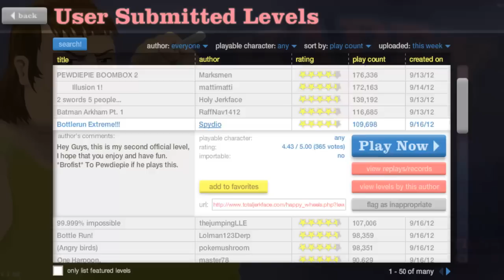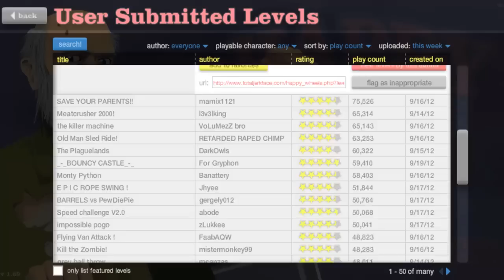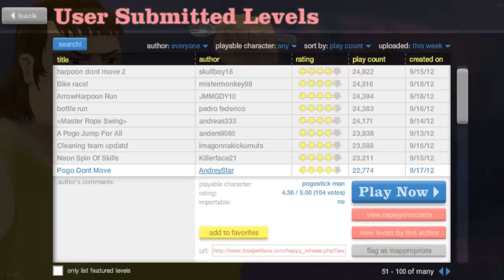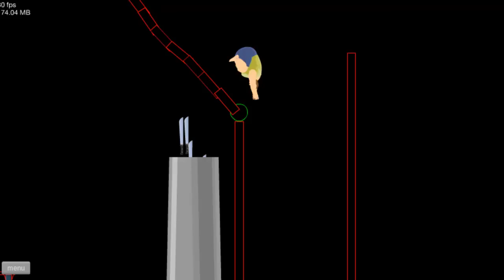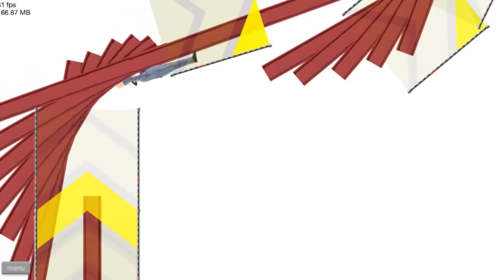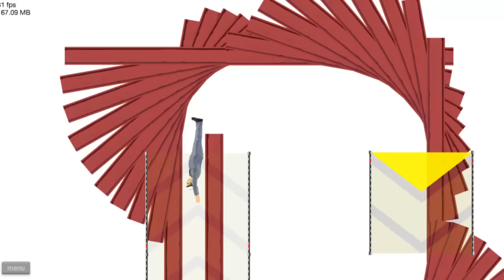Happy Wheels - Let's Mainstream die Reifen #1 - HIPSTERS GONA HIP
Hallo Leute. Happy Wheels als Nebenprojekt Mainstream Projekt. VIel spaß beim zuschauen.